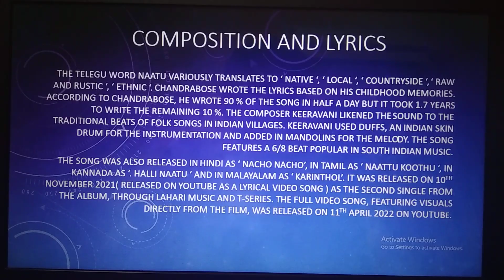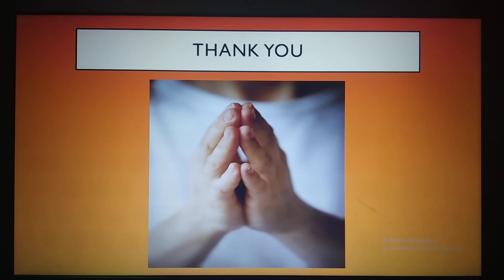A Documentary on Naatu Naatu, a song from the film RRR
Months ago, Naatu Naatu song won the prestigious Golden Globe Awards and now, it has won an Oscar.